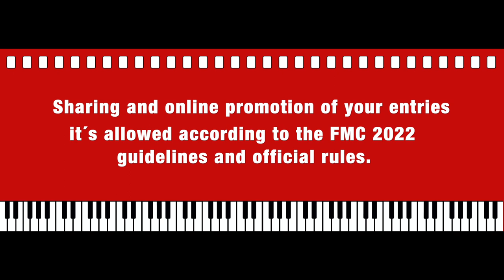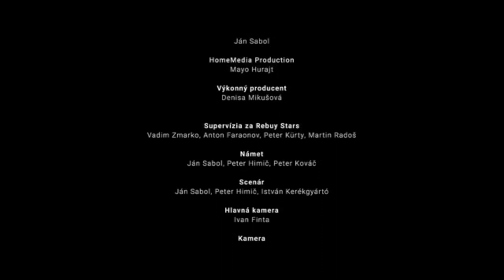FMC 2022 | Film Scoring Competition “Casino.sk“ | Paul Beauchamp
FMC-Film Music Contest 2022 scoring competition
entry for the scene from “Casino.sk“ feature drama film.

Music composed and mixed by Paul Beauchamp